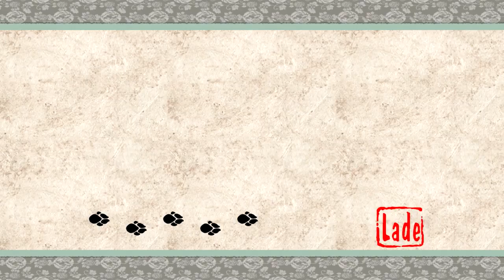Let's Play Okami HD 026 - Die Windmühlenpriesterin (Deutsch|Blind)